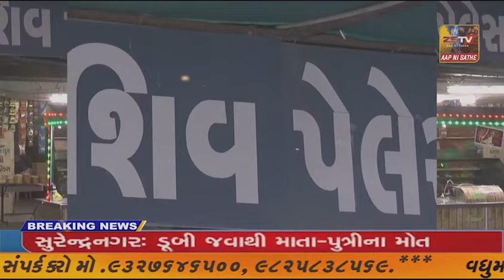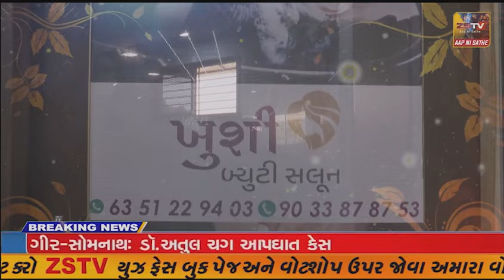પ્રાંતિજ સિનિયર સીટીઝન મંડળ દ્રારા સભ્ય નુ અવસાન થતા શ્રધ્ધાંજલી સાથે શોક સંદેશ પાઠવ્યો